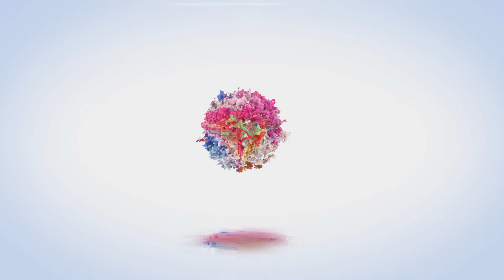0094 - Villa Sforza tra Mito e Realtà - C'era una volta il mito (Trailer)